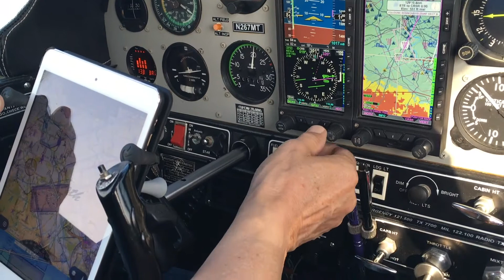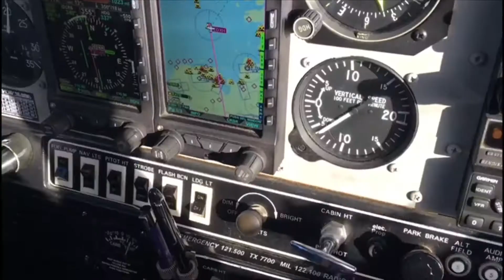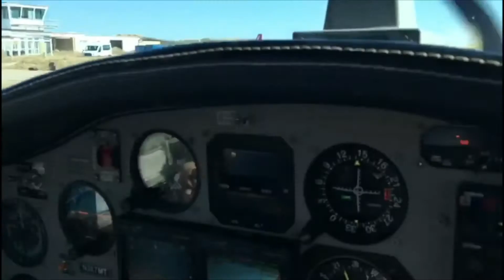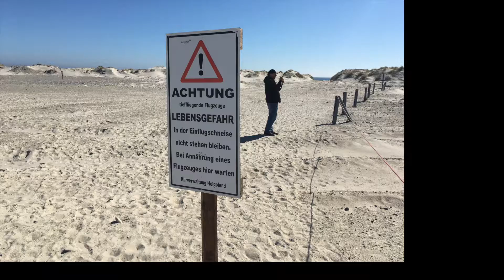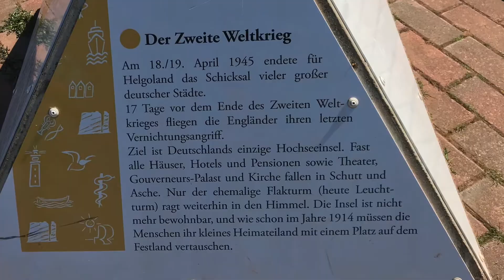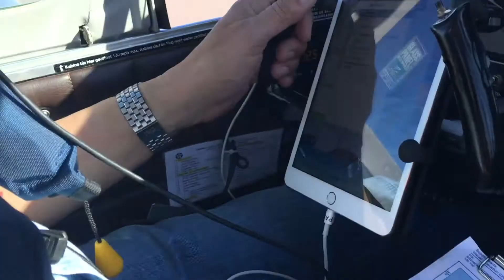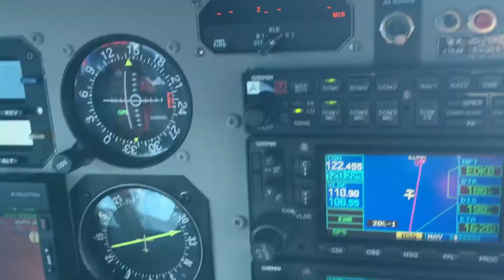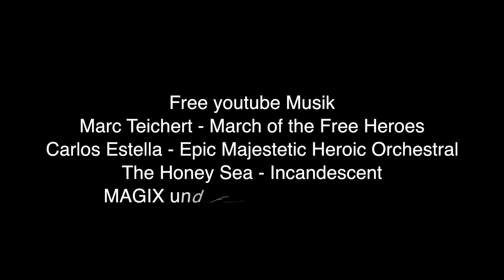Landung und Kurzbesuch in Helgoland mit Michael Krons (ZDF)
Jörg H. Trauboth (*1943, ex-Phantom und Tornado WSO) und Michael Krons (ZDF -Journalist) fliegen mit einer Grumman Tiger, von Bonn-Hangelar nach Helgoland-Düne,  landen auf der 33, tanken und laufen in 4 Stunden einmal über die Insel. Bleibender Eindruck: die bizarre Schönheit dieses roten Brockens, der heute noch von den  Sprengungen und Bombenabwürfen der Briten gekennzeichnet ist.